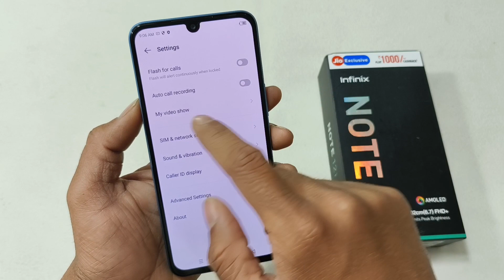Infinix Note 12i Auto Call Recoding Kaise Karen | Infinix Note 12i Auto Call Recoding कैसे चालू करें